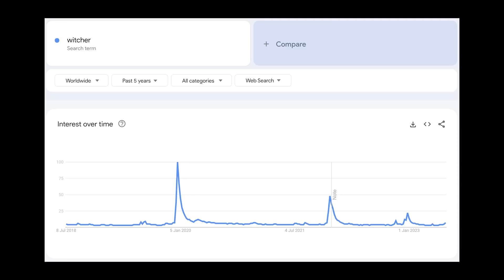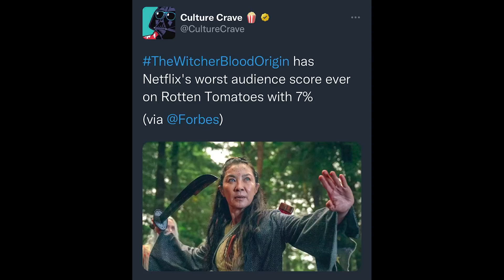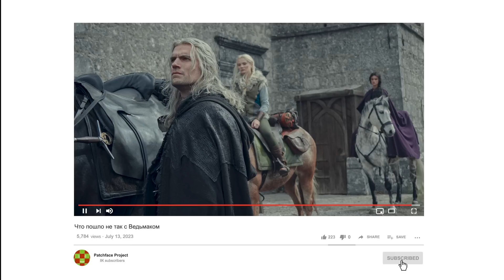Что пошло не так с Ведьмаком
00:00 Приветствие
00:27 Немного истории
01:45 Дизайн
03:29 Сценарий
04:57 Генри "Мистер Фанкаст" Кавилл
06:45 И так везде
07:35 Но ведь это только 1 сезон
09:52 Главный вывод о Ведьмаке